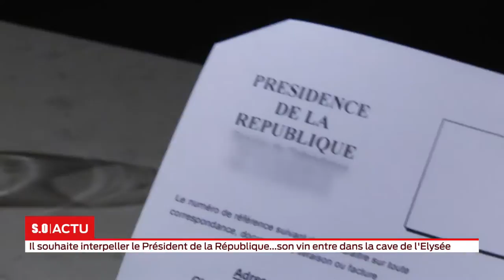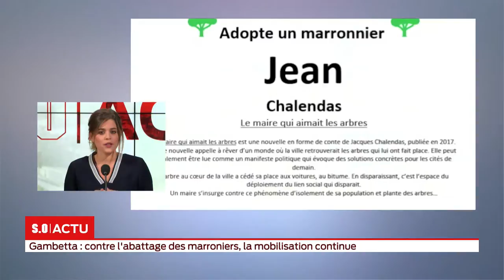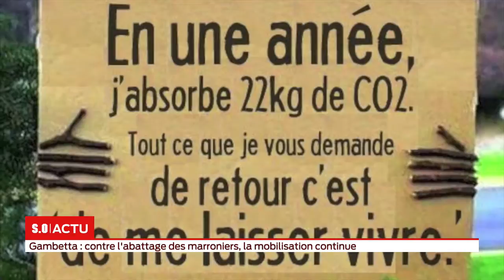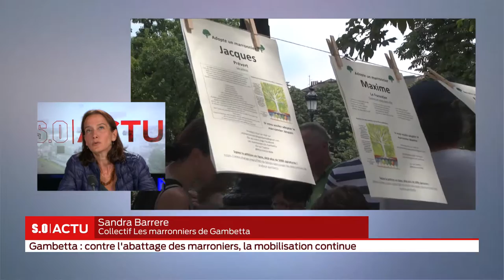La grande édition Mercredi 03 octobre